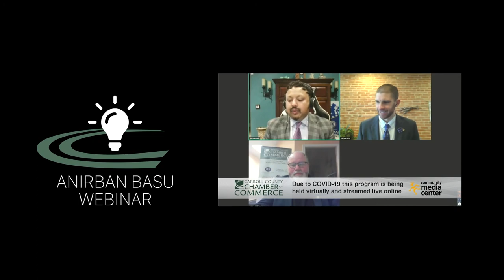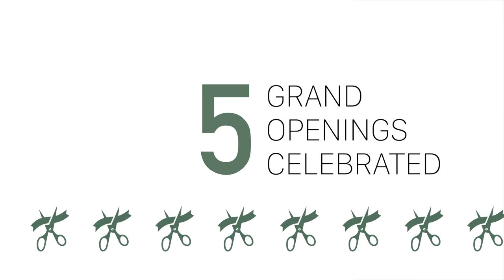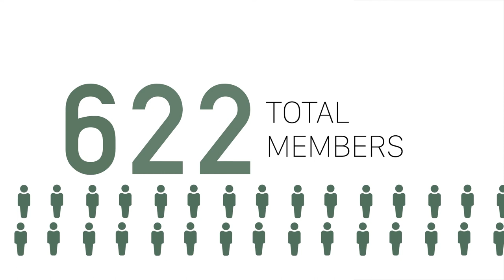State of the County Address 2021 with Chamber of Commerce